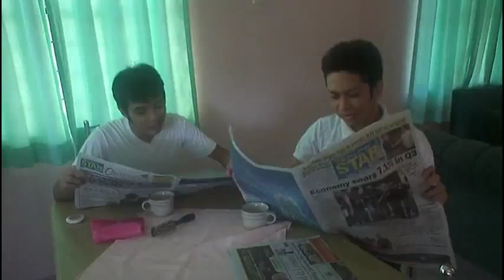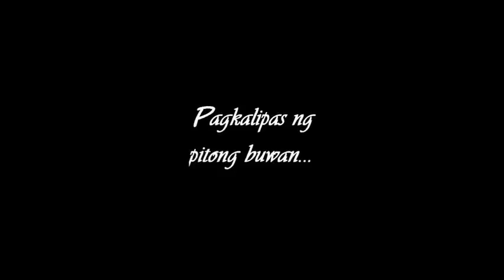DMMMSU BS HRM "Sana Ngayong Pasko"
an official entry of the HRM department for the CAM Short Film Festival
congrats Maila Louisa Moreno